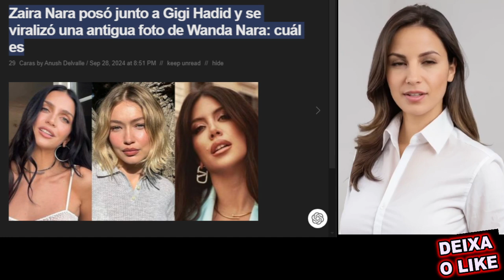😜 Zaira nara brilla junto a gigi hadid la foto antigua de wanda nara que sorprendió a todos en un e